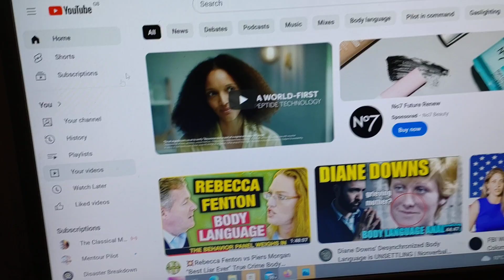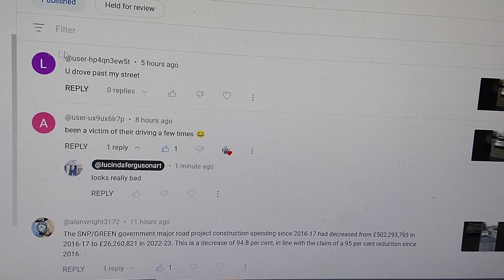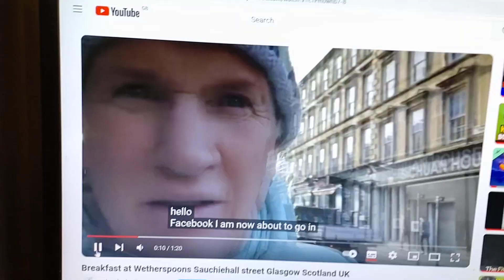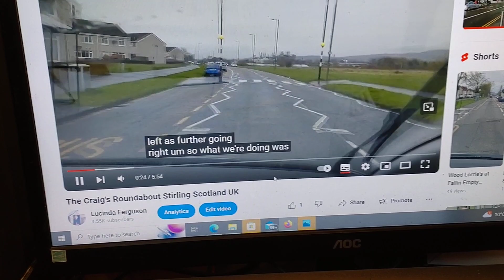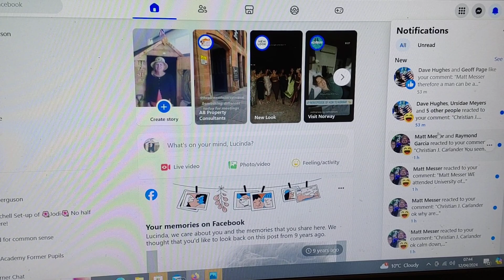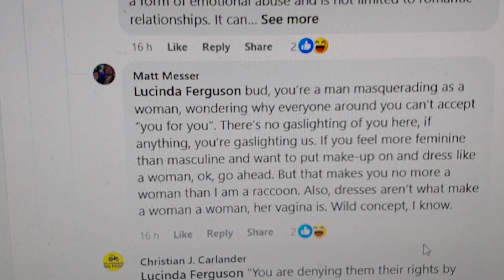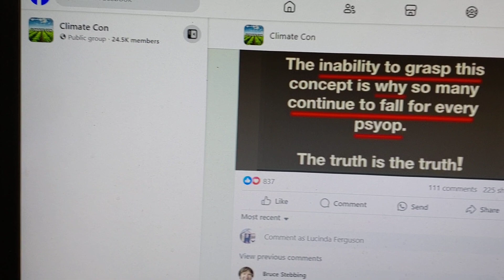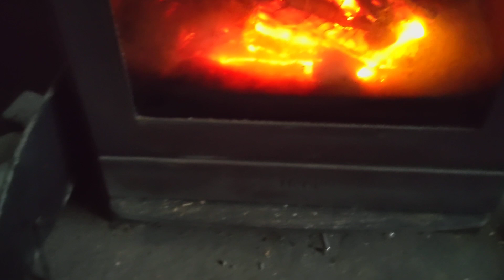Climate Con on Facebook will change nothing Chunel Update